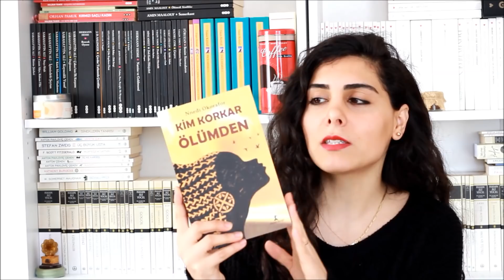KİTAP ALIŞVERİŞİ | Harika Kitaplar | Okuma Planı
Cranford
Kurtlarla Koşan Kadınlar
Gecenin Sonuna Yolculuk
İstanbul İstanbul
Toprak Ana
Efsuncu Baba
Sevgili Arsız Ölüm
Kim Korkar Ölümden

Keyifli okumalarınız olsun..